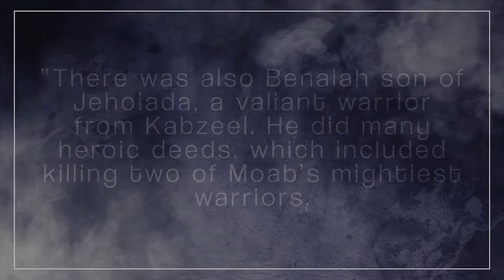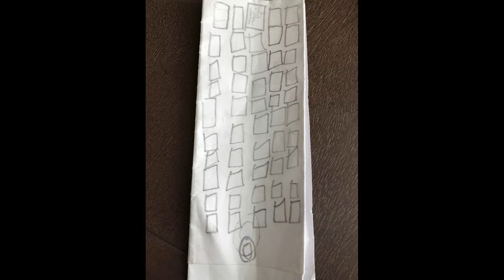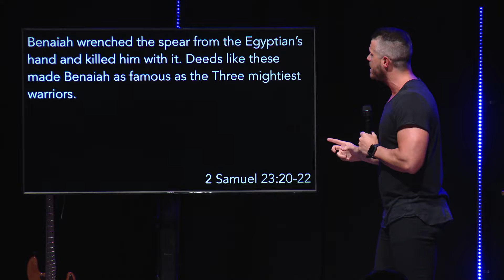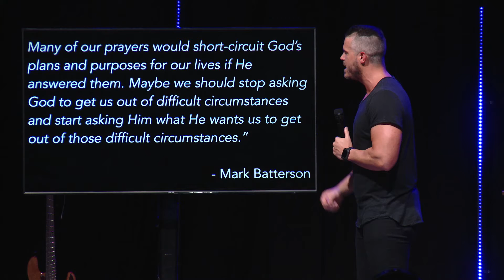Casing Lions #3 - Reframing